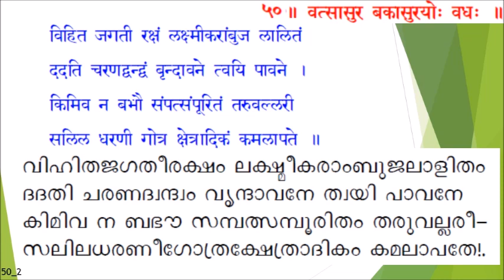Narayaneeyam- 50_2